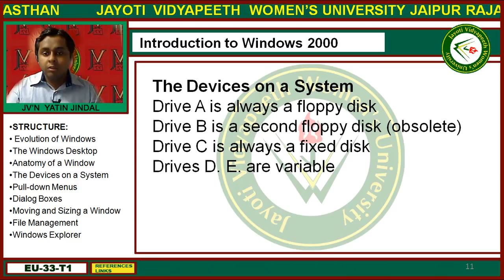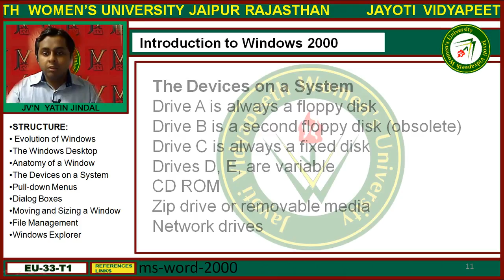Jayoti Vidyapeeth - Faculty of Engineering and Technology - Introduction to Window 2000